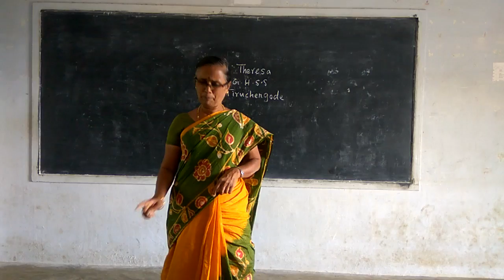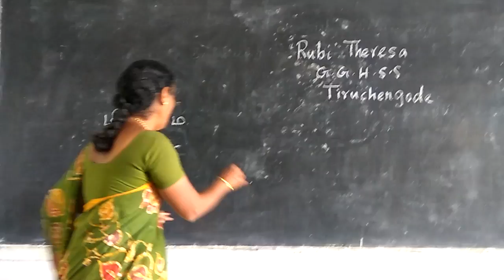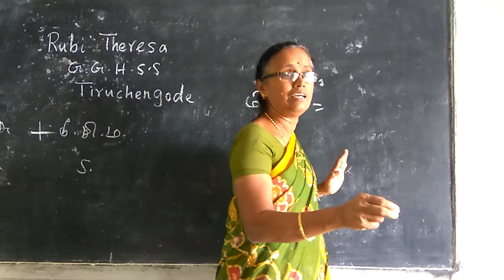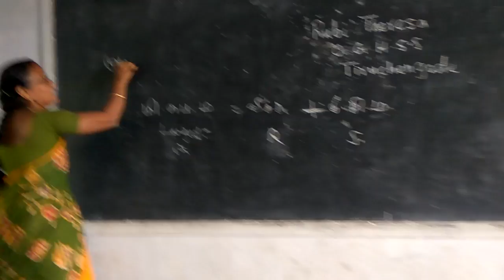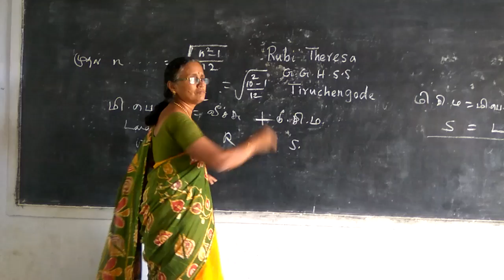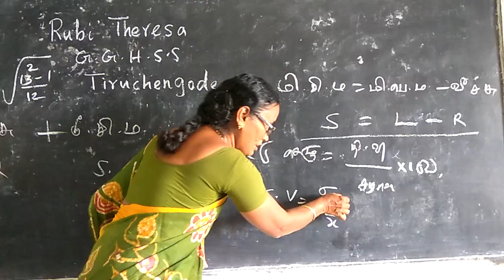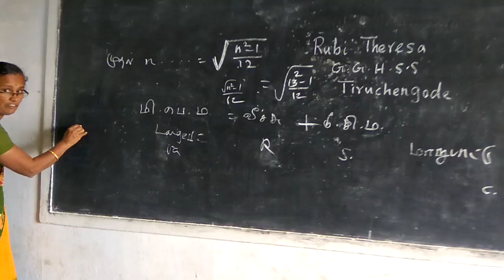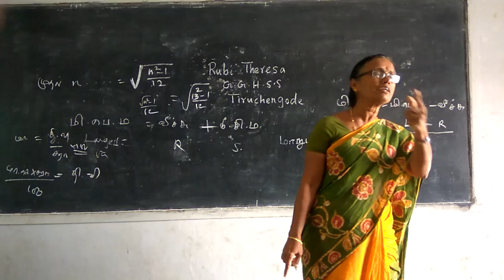Exam tips 10 Std